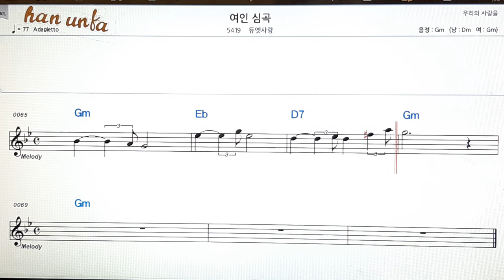여인 심곡/듀엣사랑👍노래 반주, 코드 악보,가라오케💋Karaoke*Sheet Music*Chord*MR